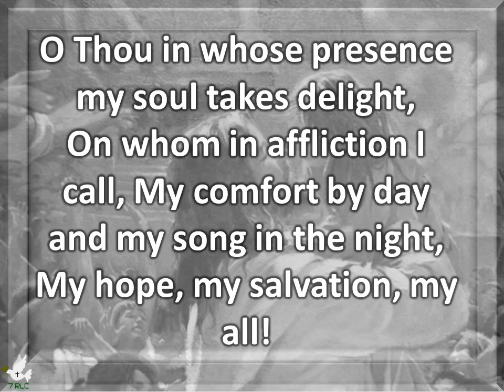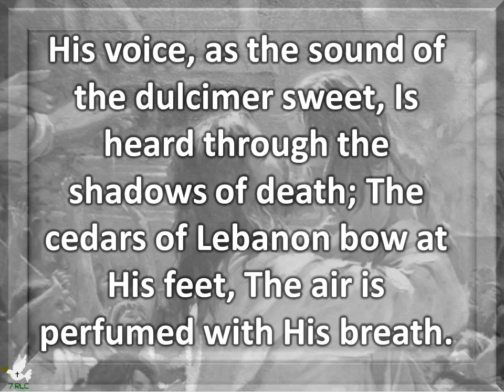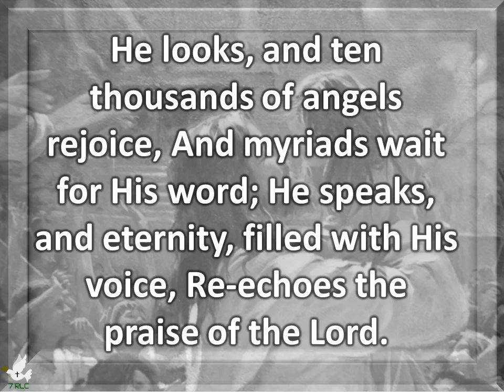O Thou in Whose Presence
SDA HYMN #036-O Thou in Whose Presence
1
O Thou in whose presence my soul takes delight,
On whom in affliction I call,
My comfort by day and my song in the night,
My hope, my salvation, my all!

2
His voice, as the sound of the dulcimer sweet,
Is heard through the shadows of death;
The cedars of Lebanon bow at His feet,
The air is perfumed with His breath.

3
His lips, as a fountain of righteousness flow,
To water the gardens of grace;
From which their salvation the Gentiles shall know,
And bask in the smiles of His face.

4
He looks, and ten thousands of angels rejoice,
And myriads wait for His word;
He speaks, and eternity, filled with His voice,
Re-echoes the praise of the Lord.